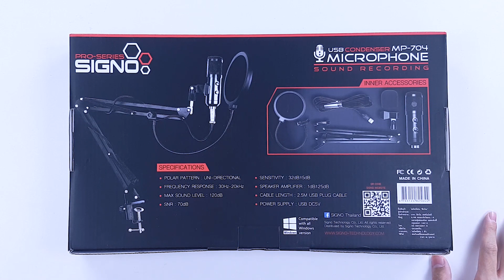รีวิว SIGNO MP-704 มาทีหลังดังกว่า เสียบปุ๊ป ใช้ได้ปั๊บเลย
ราคา: 750 บาท